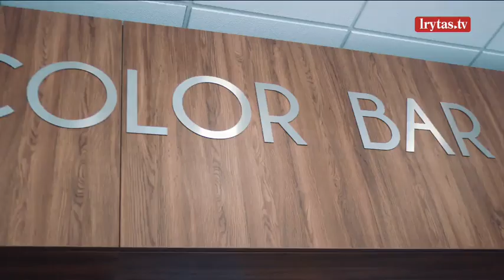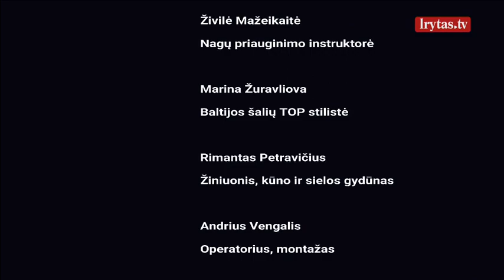Kirpėja papasakojo, kokius kirpimus dažniausiai renkasi moterys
Kiekviena moteris yra graži: akimis, kūnu, šypsena, balsu, humoru. Grožis atsiskleidžia, kai moteris pasitiki savimi. Pasitikėjimo barjerai kartais būna labai smulkūs: keli nereikalingi kilogramai, raukšlelės aplink akis, šukuosena ar nežinojimas, koks lūpdažis geriausiai tinka prie jūsų odos. Taip tai fiziniai dalykai. Taip, jie antraeiliai – bet tik tuomet, kai iš vidaus sklinda pasitikėjimas savimi! Todėl projekto „Graži, nes pasitikinti savimi“ profesionalų komanda susivienija, kad suteiktų projekto dalyvėms dar daugiau pasitikėjimo savimi! √